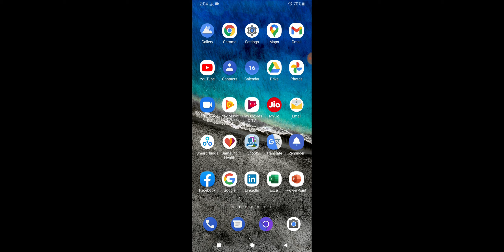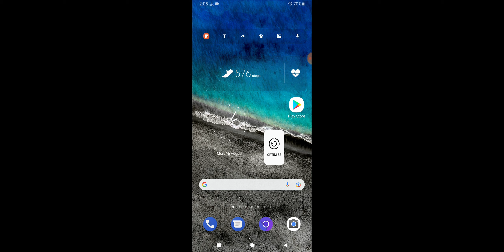Samsung Z Flip 3 Notification LED indicator